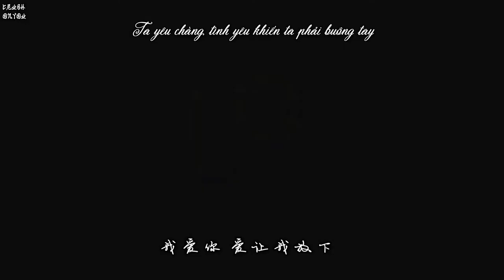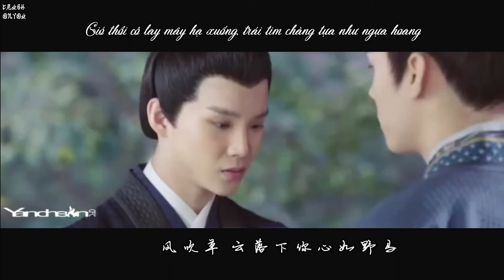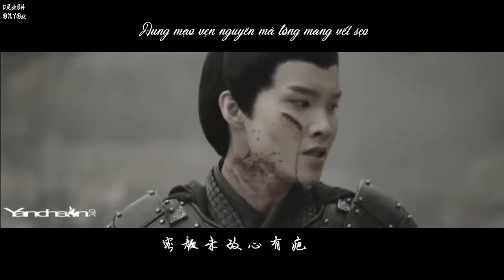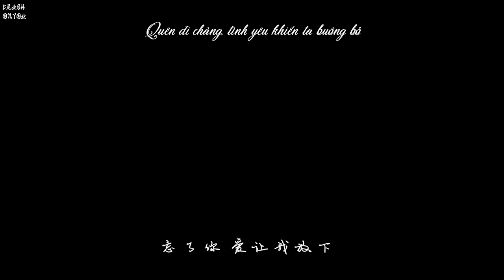【Vietsub | FMV】Buông bỏ - Hồ Hạ | Zhou Yanchen ver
Hình ảnh từ  Linh lung túy mộng - Yanchen cut